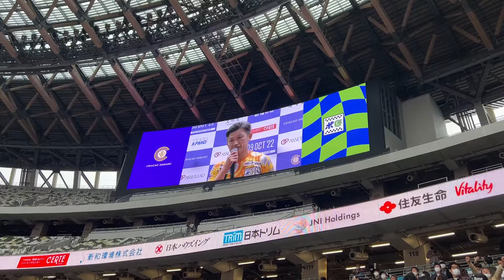キングカズ試合後インタビュー｜鈴鹿ポイントゲッターズ｜国立競技場｜vs クリアソン新宿【第24回日本フットボールリーグ(JFL) 第24節】